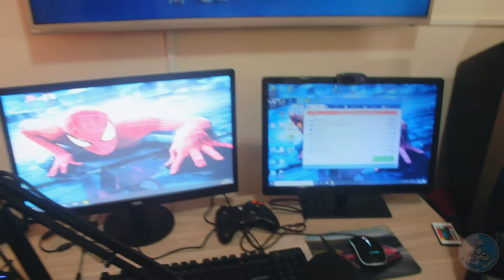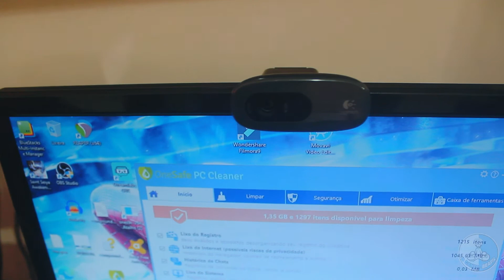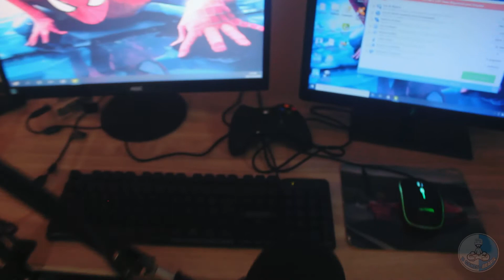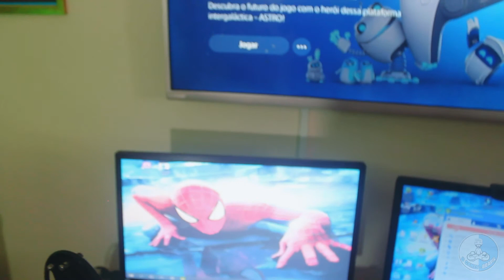Como é o meu Setup Game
Galera nesse video mostro um pouco do meu espaço game para vocês, incluindo alguns consoles da minha coleção. A introdução do video ficou um pouco desfocado por falta do fóco automático um ponto fraco da camera Canon T3i, depois conseguimos corrigir e focar no modo manual.